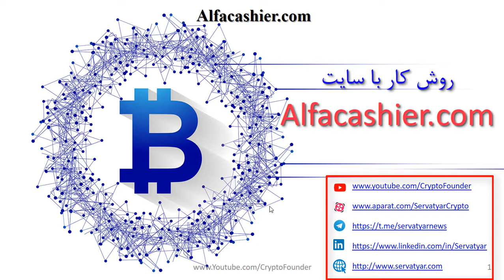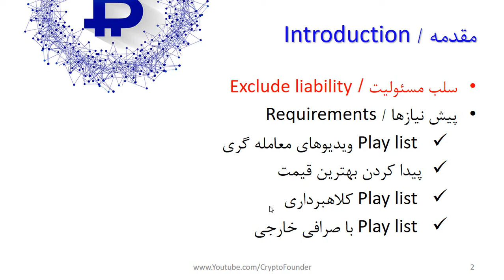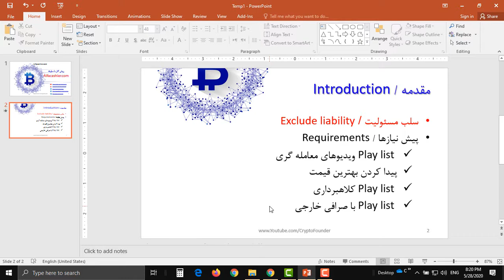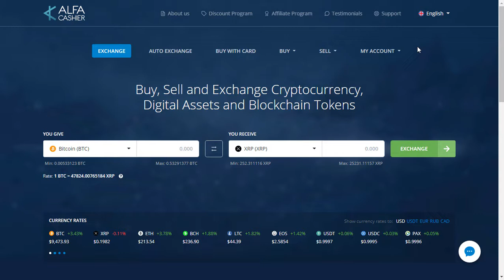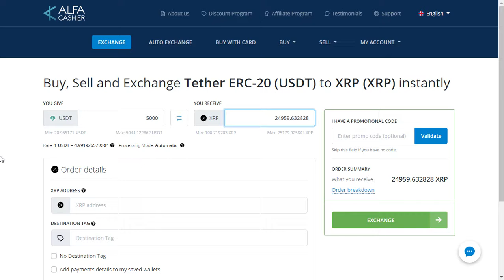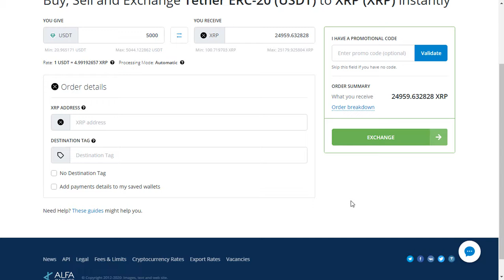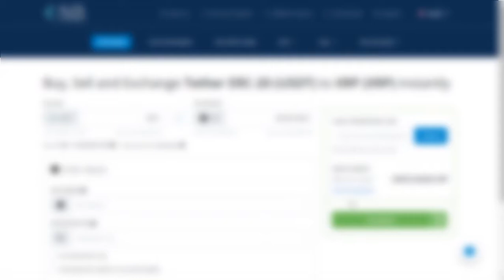معرفی صرافی | Alfacashier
در این ویدیو به بررسی امکان معامله با یکی از صرافی های برتر سال 2020 می پردازیم. صرافی Alfacashier امکان تبدیل رمز ارزها و ارزهای دیجیتال را به یکدیگر و نیز تبدیل آن ها از طریق دلار تتر، ویزا کارت، ووچر پرفکت مانی و ووچر وب مانی را فراهم ساخته است. روش معامله گری و تبدیل ارزهای دیجیتال به یکدیگر در این سایت بسیار آسان و کاربر پسند است. اما نکات ویژه ای در خصوص این معامله گری وجود دارد که در ویدیوی تهیه شده، به آن اشاره خواهیم کرد.

فهرست
00:00 مقدمه
02:00 بررسی مطالب مربوط به معامله گری در بازار ارزهای دیجیتال
05:00 معرفی صرافی AlfaCashier
06:40 خرید و فروش با صرافی Alfacashier

Reference:
1- وب سایت Alfacashier